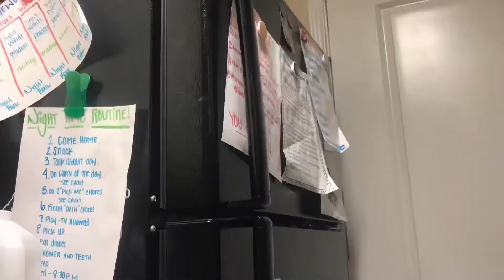CLEAN THE PANTRY, FRIDGE, & KITCHEN WITH ME!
Hi Guys!!

✌🏻and ❤️
Kayden, Clifton, Deklan & Adaline. ❤️

We are a young family of 4! Kayden is 24, Cliff is 28, Deklan is 7 and Adaline is 2 years old. We have two cats named Ethan and Midnight. We are a young family, just finding our place in the world. ❤️